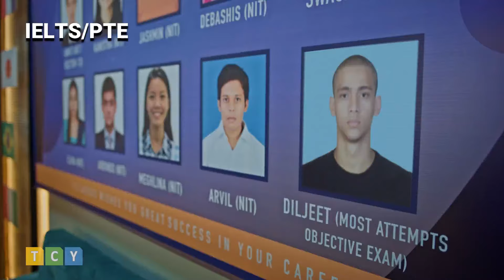Chuno Coaching Wahi Jahan Tyari Ho TCY Platform Se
This is no ordinary platform. It tells you & your teacher every day
a) where you stand
b) what next to do to succeed
Your Coaching Centre App integrates Classroom Tutorials, Smart Books & Remedial Tests for great student results.
Students improve fast through our learning tools: Challenge Zone, Test Generator, AI Recommendation & Study Planner available at Coaching Centres.
Brands like Tata Test Prep & Wiley(I) offer TCY Platform to their learners. No wonder, TCY are known as the Super Specialists in Testing & Analytics.